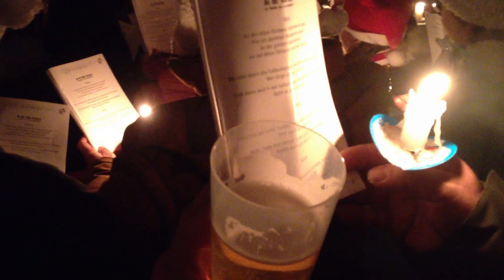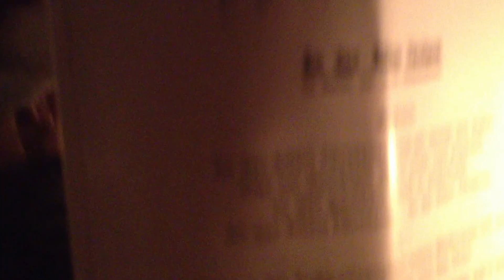1.FC UNION Berlin,Weihnachtssingen 2012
An der Alten Försterei